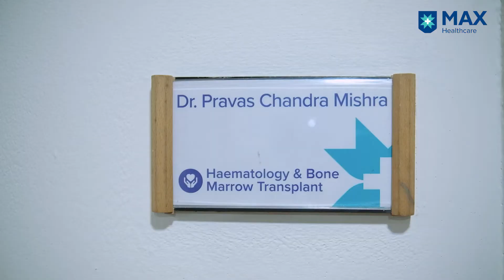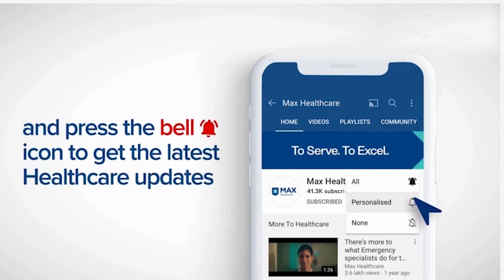Bone Marrow Transplant for Severe Combined Immunodeficiency | Patient Success Story │ Max Hospital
Joseph, visiting from Kenya, had respiratory tract infections and an abnormal blood count. Post genetic testing, he was diagnosed with severe combined immune deficiency. Under the supervision of Dr. Pravas Chandra Mishra, the baby underwent stem cell transplant. Post-surgery, his health complications and symptoms were alleviated. At Max Super Speciality Hospital, Patparganj, treatment has attained excellence by combining the accuracy of advanced technology and human knowledge.

You can get in touch with Max Hospital Patient Assistance Centre in Nairobi

Address:
True Max Healthcare, Mezzanine floor, Fortis suites, Hospital Road, Upper hill, Nairobi, Kenya

Or visit following link to request a call back from Kenya office